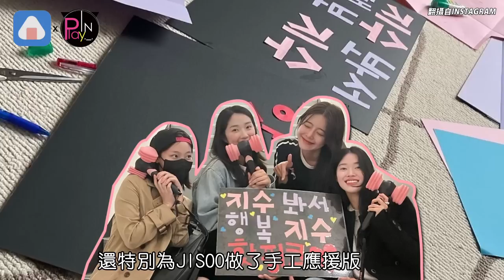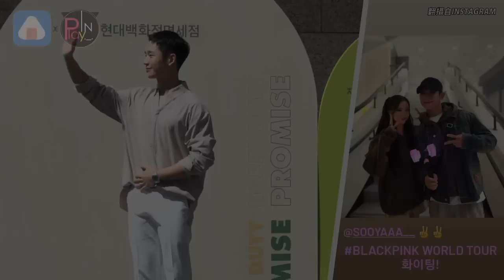丁海寅現身BP演唱會和JISOO超甜合照《雪滴花》演員力挺還做手工應援